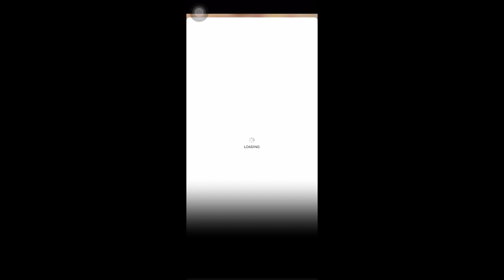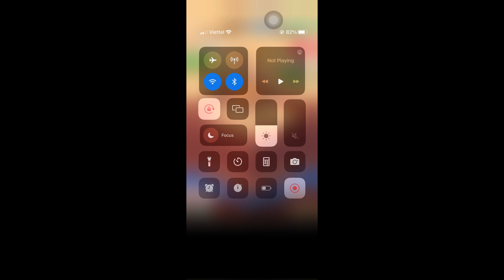Out of Cruel Space #370 - HFY Humans are Space Orcs Reddit Story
💫Thanks for supporting the channel!
1. Ian Frey
2. Sans the Skeleton